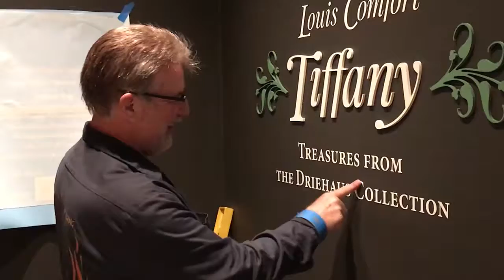Behind the scenes: Tiffany Installation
See how the Taft team brought the beauty of Louis Comfort Tiffany: Treasures from the Driehaus Museum to life in this behind-the-scenes video!